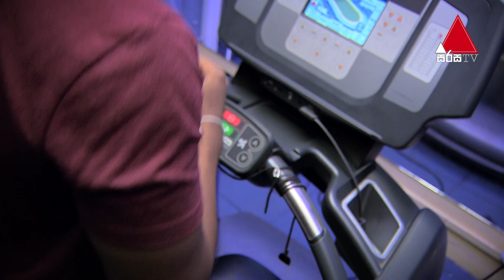Ilandariya (ඉලන්දාරියා) | Rap Zilla | Sirasa TV